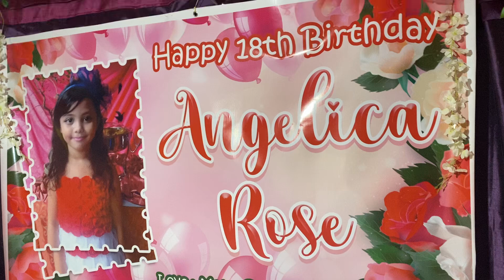Orani Redribbon , Chedeng Pansit Saroy Chicken thank you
Angel’s 18th birthday